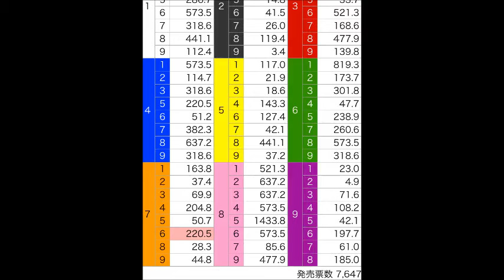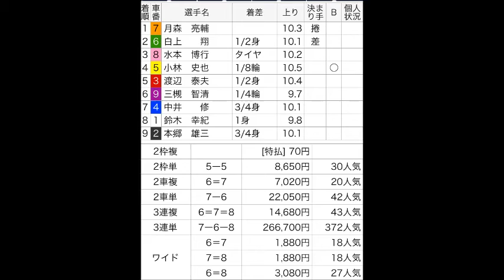富山競輪ＦⅡのA級決勝戦で二枠複の55が特払いの70円！最終日 10R A級決勝 2016年5月27日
富山競輪場　ＦⅡ
最終日　10R
A級決勝　2016年5月27日

月森　亮輔－白上　　翔－水本　博行
 の7-6-8の順に入線。二枠複5＝5の配当については、該当する車券の組み合わせは1票も売れておらず、特払70円となった。二枠複の発売金額は50,000円であった。2車単7-6の配当は22,050円の42番人気で、発売金額は764,700円。3連単7-6-8の配当は266,700円の372番人気で、発売金額は5,689,600円であった。ワイドの発売金額は74,800円であった。